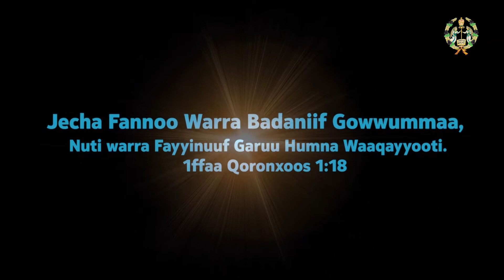SIRNA GAABBII KUTAA 2FFAA